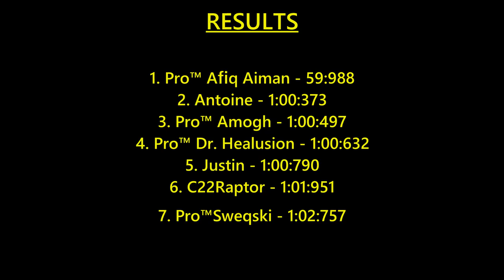Asphalt 9 Pro™ Competition #5 - The City by the Bay/Ferrari F12tdf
Congratulations to Afiq, for winning this round!

Song:
ONLAP - Fight Like The Devil